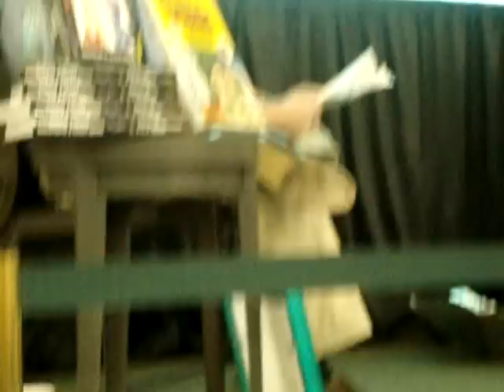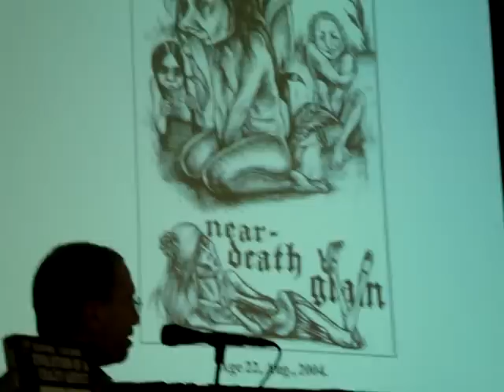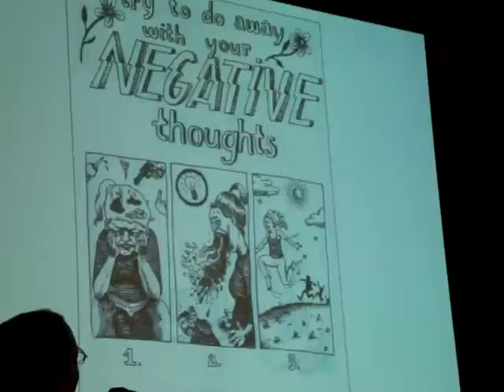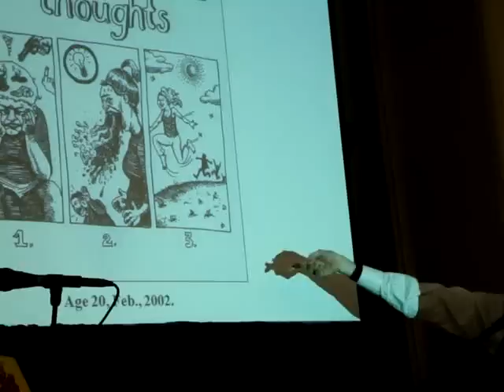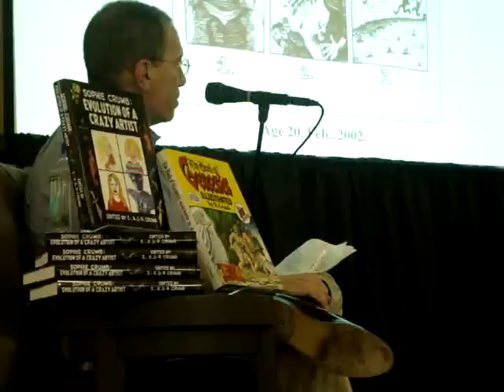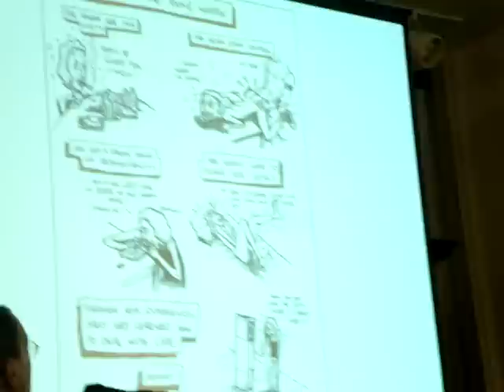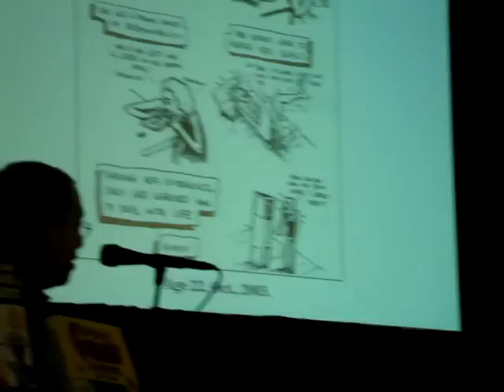Sophie Crumb and her dad interviewed at Barnes and Nobel.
Part 4 of Sophie Crumb and Robert talking about her new book The Evolution of a Crazy Artist..in stores NOW!!!